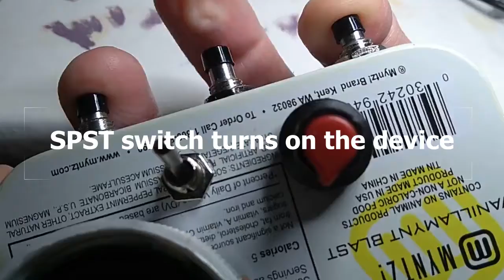ATTiny Trumpet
The device plays tones through a speaker to match the frequency of the notes played on an actual trumpet using the same fingering. One button is the "mouthpiece", the embouchure reading determines how high the note will be, and the three valve buttons determine which fingering is applied.

The trumpet goes to sleep after 5 minutes to save the battery.